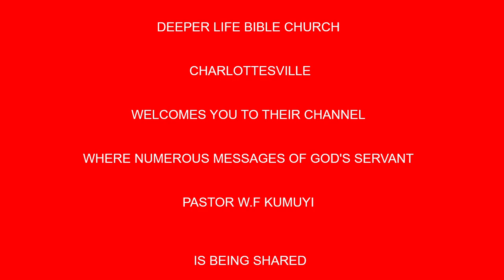His Best Test and Rest BY PAS W F KUMUYI